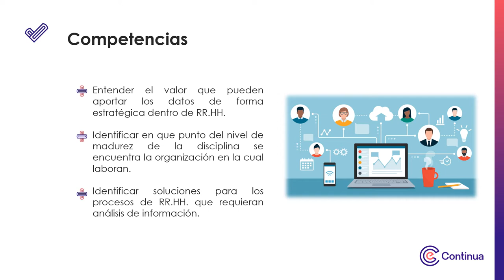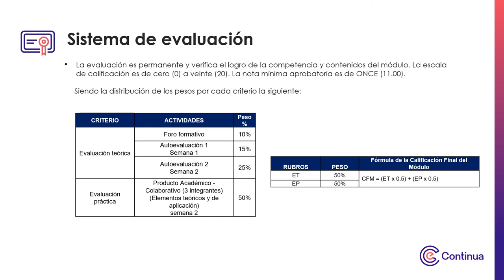Video de Presentación - Fundamentos de People Analytics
Fundamentos de People Analytics